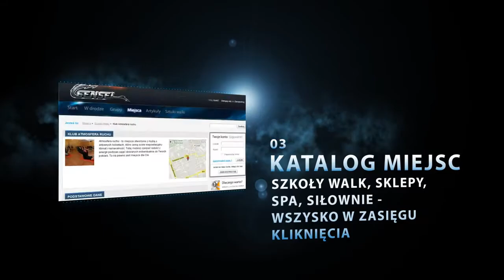Witaj w świecie Sensei'a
Portal Sensei.pl został stworzony z myślą o osobach aktywnych fizycznie. Najnowsze wieści ze świata sportu, porady zdrowotne i psychologiczne, materiały szkoleniowe, recenzje suplementów, katalog klubów sportowych i forum - wszystko w jednym miejscu, specjalnie dla Was!